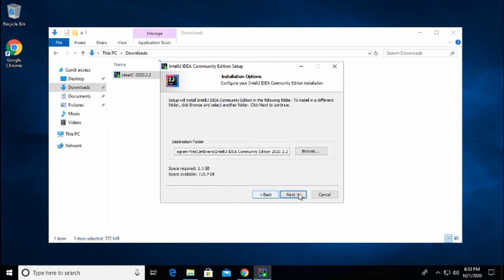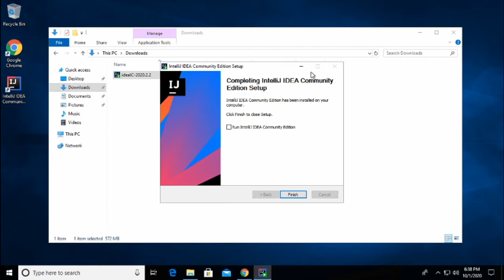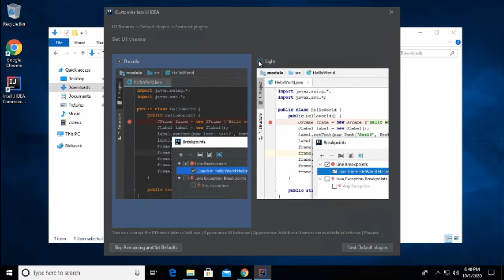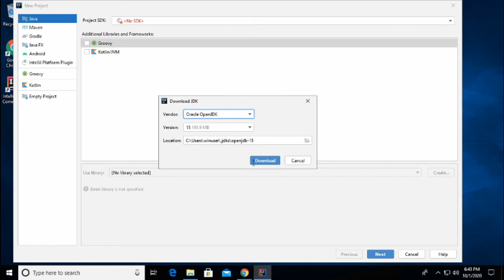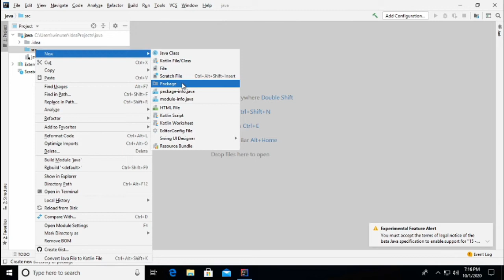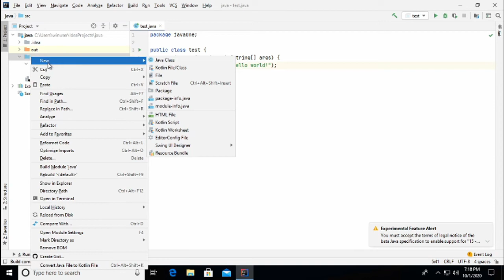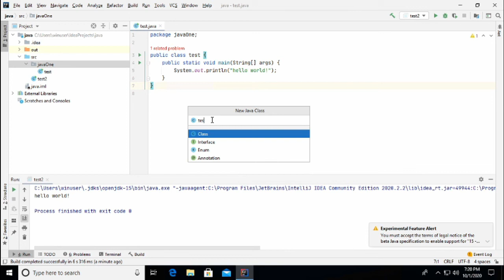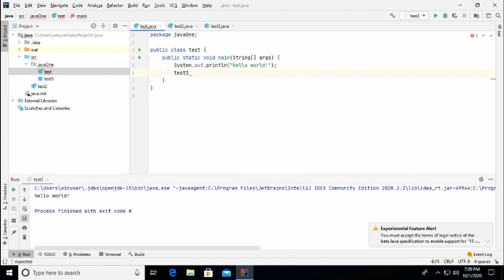install intellij and first app for java (Arabic)